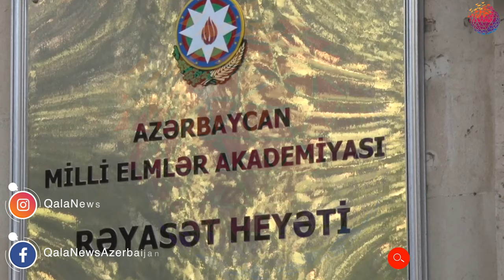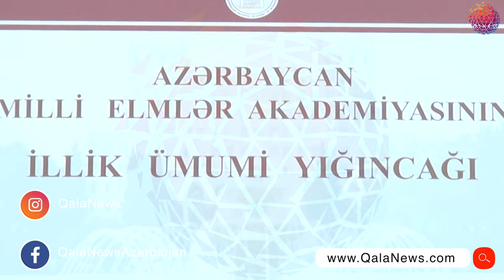AMEA-dan koronavirusun mərhələləri ilə bağlı açıqlama